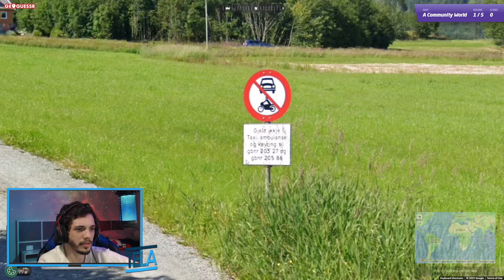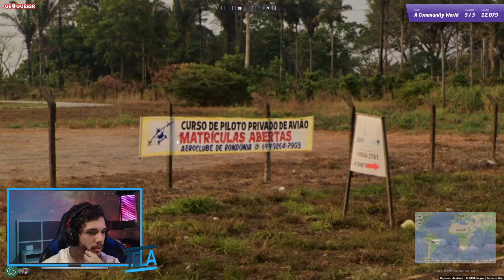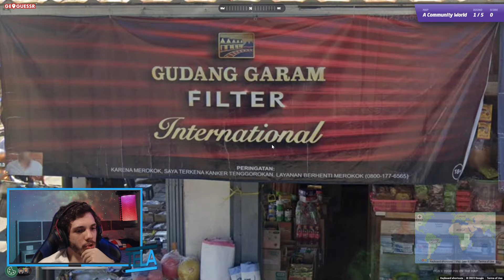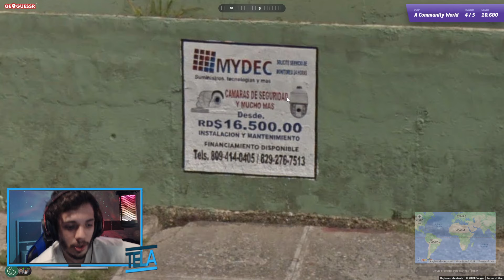Feliz 2024! - Bate papo sobre o canal neste ano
Neste vídeo eu fico falando um monte de coisa, espero ter ajudado.

Desejo a todos vocês um ótimo ano de 2024!